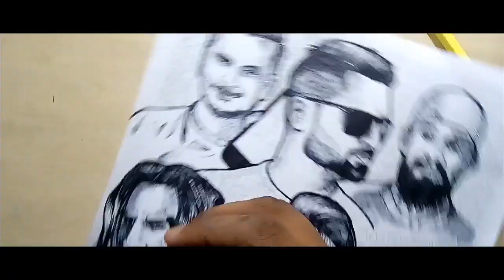#007 | YOUTUBE පෙරලිකාරයෝ - Chanux bro | Iraj | Ratta | Maniya | වස්ති | Blok & Dino | SPEED ART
Popular Youtube content creators of Sri lanka from ballpoint pen.Speed Art!